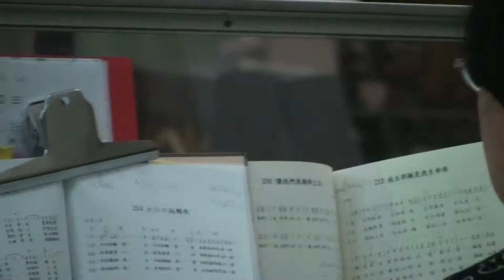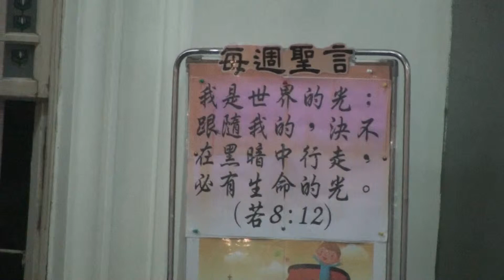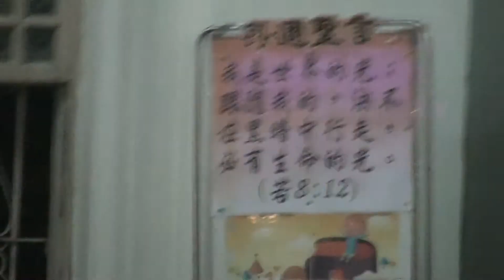140404 玫瑰堂 彌撒 林奕臻 神父 證道